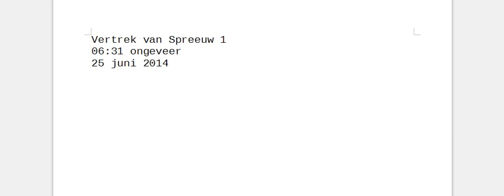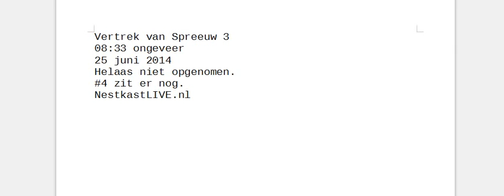Vertrek van 2 jonge spreeuwen (geen geluid)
2 young starlings leave the nest box

NestkastLIVE.nl